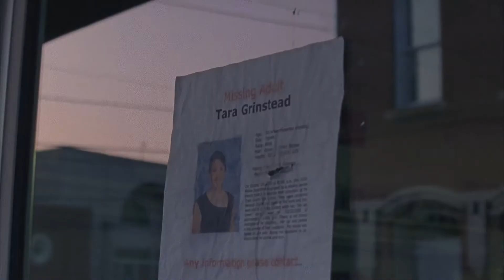Up and Vanished - Podcast Trailer (Available now on Apple Podcasts)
Available now on Apple Podcasts or wherever you get your podcasts!.

Up and Vanished is an investigative podcast that explores the unsolved disappearance of Georgia beauty queen and high school teacher, Tara Grinstead. The 11-year-old cold case is the largest case file in the history of Georgia. Follow along as host Payne Lindsey, a film director turned amateur investigator, examines old case evidence and re-interviews persons of interest. What happened to Tara Grinstead?